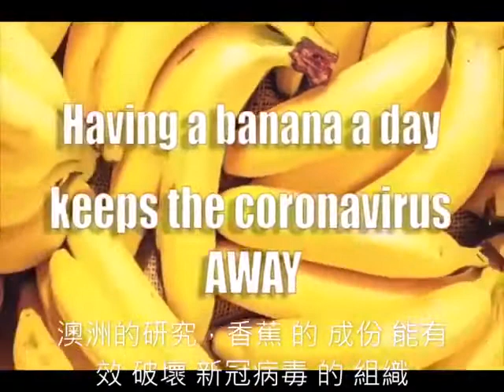A banana a day keeps deadly virus away 🍌🍌🍌